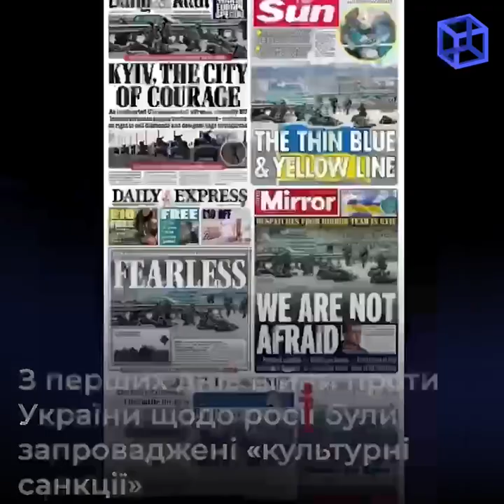Причинами та наслідками економічної та культурної ізоляції пересічних росіян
Чому і навіщо подібна реакція Заходу може використовуватися кремлівською верхівкою, дивіться у нашому відео.